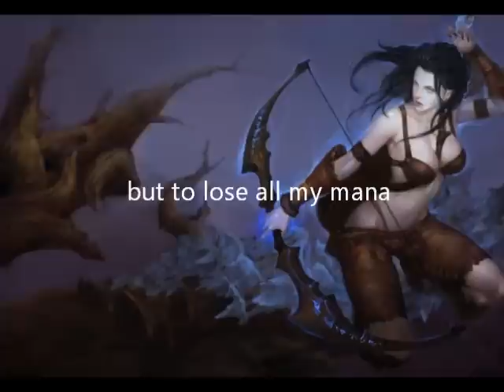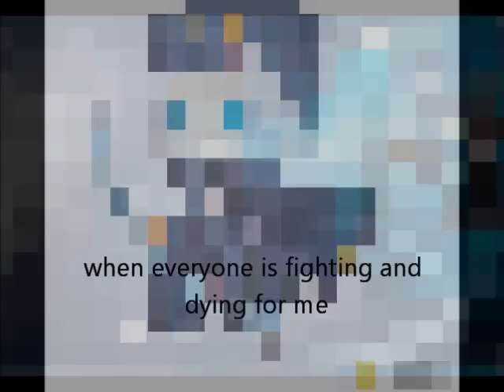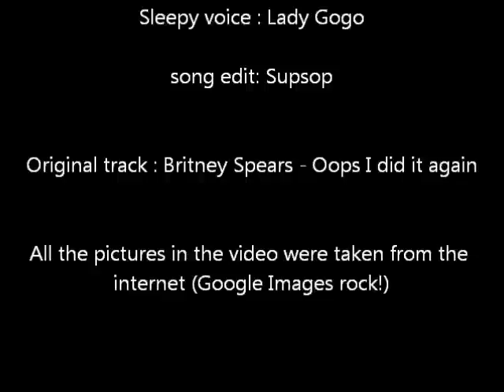League of Legends - My Ashe noob song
This is the first song I did for fun somewhere last year. At that time, Ashe could mid and Gangplank was OP (that kind of sound a really really long time ago...). I am too lazy to do a video montage of me missing my arrows when the ennemy champ is just in my face. Me and skill shots don't go along too well. So I just gather beautiful pictures of Ashe I found on the internet.